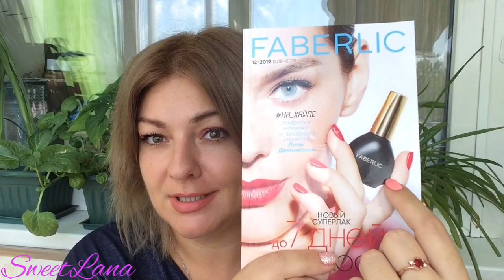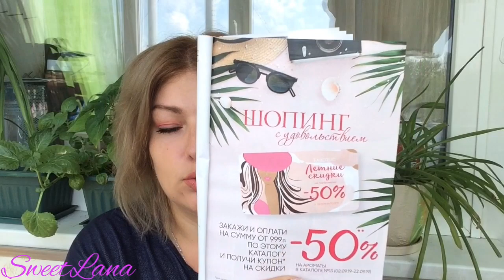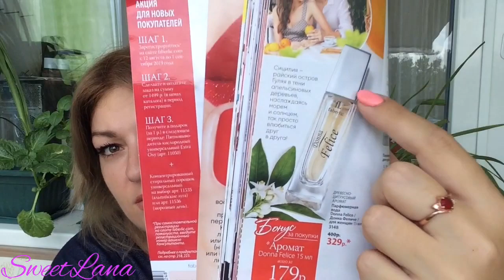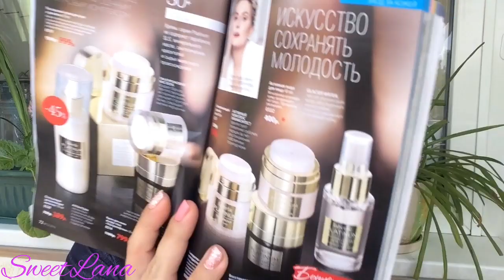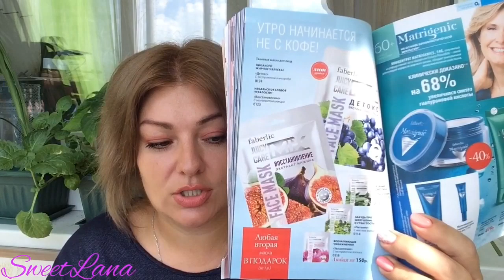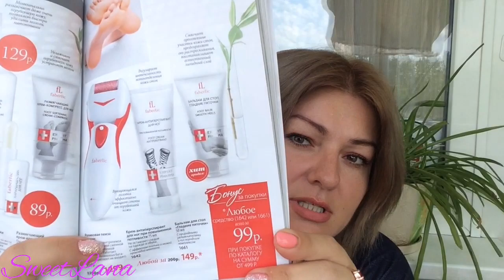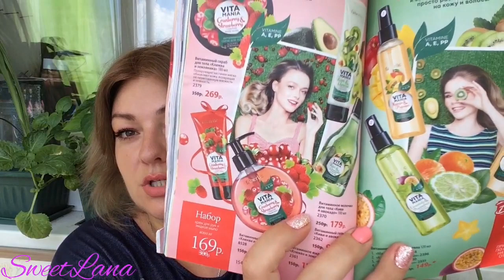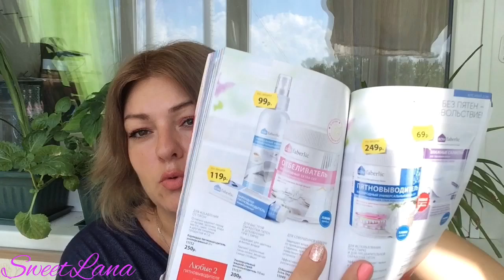ФАБЕРЛИК 12 каталог, НОВИНКИ и АКЦИИ, план покупок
ВСЕМ ПРИВЕТ!!!
Предлагаю вместе полистать каталог)) посмотрим самые удачные предложения, новинки и акции, обсудим, что стоит приобрести в 12 каталоге FABERLIC.